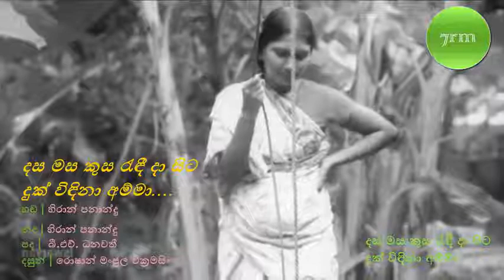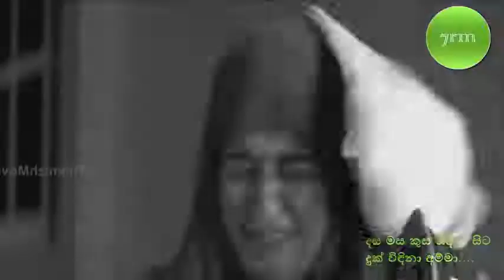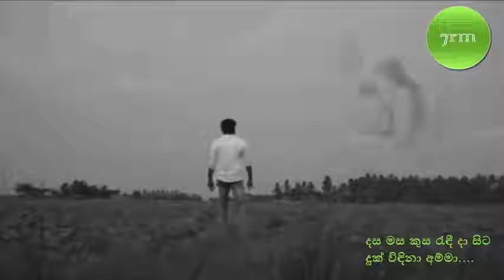Dasa Masa Kusa Duk Vindina Amma දස මස කුස රැඳී දා සිට Hiran Fernando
තම දරුවන්ගේ යහපත සුබ සිද්දිය උදෙසා නාන්නාදුනන කුරිරු වැලි කතරවල දුක් ලේ දහදිය හෙලමින් අපමන කැපකිරීමක් කරන අම්මා වරුන් වෙනුවෙන් පිරිනමන්නෙමු .
(මුළු මහත් ජාතියම ඔබහට ණය ගැතියි )
දස මස කුස රැඳී දා සිට දුක් විඳිනා අම්මා.
දරුවන් රජ කරවන්නට සෙනෙහස නෑ නිම්මා
නොරටුන් මැද අප වෙනුවෙන් දුක් විඳිනා අම්මා
කතරක මෙහෙවර දැන් ඇති ගමට එන්න අම්මා .
අම්මා .අම්මා .අම්මා .

තෙරක් නොමැති දරු සෙනෙහස හද තුල ඇත මිරිකී
නරක හීනයක් දුටුවොත් අමතන මහා රැය දී
කතරක සිටියත් නුඹේ සිත මා ළඟ මම දනිමි
අම්මේ ඔබේ සෙනෙහස මට නොසැලෙන මහා මෙරකි ...
අම්මා .අම්මා .අම්මා .

අහ හිඟ කම් නැති බැරි කම් පෑල දොරින් මතුවී
රන් කහවනු නෙලන දිරිය කත මන්ත්‍රී දේවී
කතරට ජීවිත දන්දෙන අම්මා වරු සිහිවී
සසර වසන තුරු මේ ණය කෙලෙස ගෙවමි නොදනී
අම්මා .අම්මා .අම්මා .
හඬ | හිරාන් පනාන්දු
නද | හිරාන් පනාන්දු
පද | බී.එච්. ධනවතී
දසුන් | රොෂාන් මංජුල වික්‍රමසිංහ
Vocal | Hiran Fernando
Music | Hiran Fernando
Lyrics | B.H.Danawathi
Visuals | Roshan Manjula Wickramasinghe